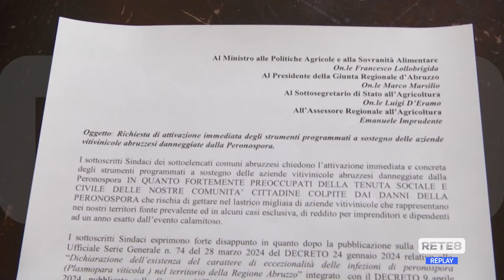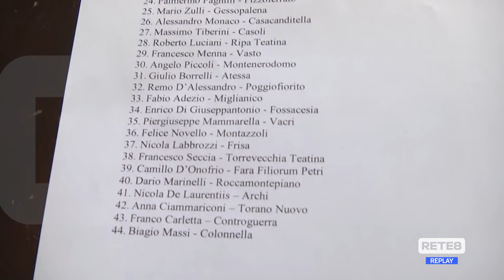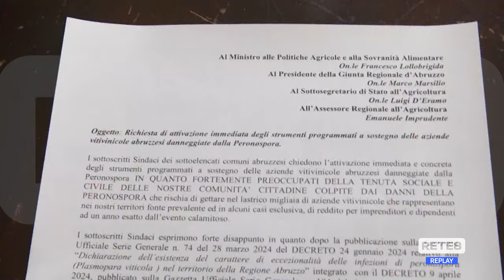Peronospora - In Abruzzo danni per 200 mln